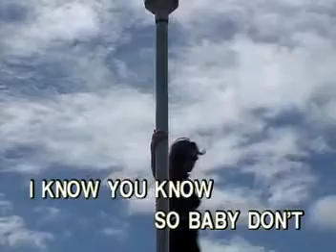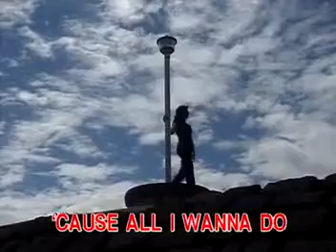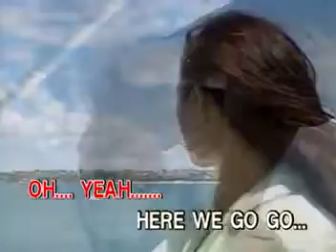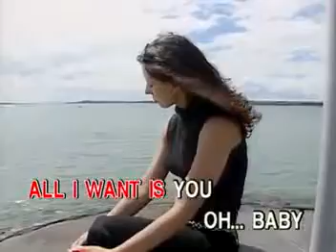Christina Aguilera-Come On Over (Baby All I Want Is You) (Peak Music)